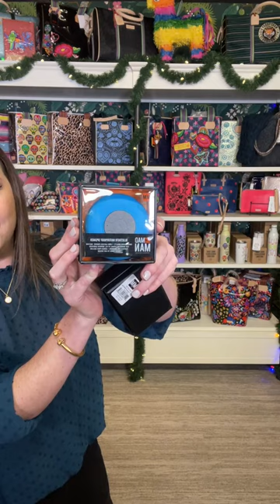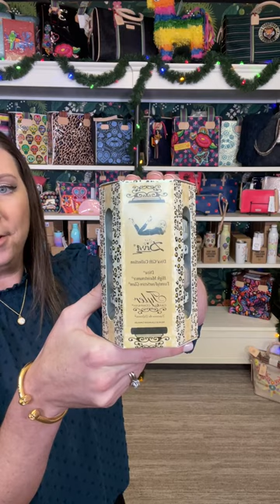TLS Live Stream November 23,2022 2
Here at The Lamp Stand We Have:

*Wide Selection of Gifts!
*High Quality Products from some of the Best Brands!
*HUGE Discounts!
*Shop With Confidence Knowing That We Offer Great Prices and Top-Notch Customer Service!

We also have a physical store located at 1929 E. Bennett St. Springfield, MO

We would love to see you! You'll get to see, smell and touch the products before you buy them!

Here are some of our links to help you get started!

Christmas Items Catalogs! *Feel Free To Download Them!*